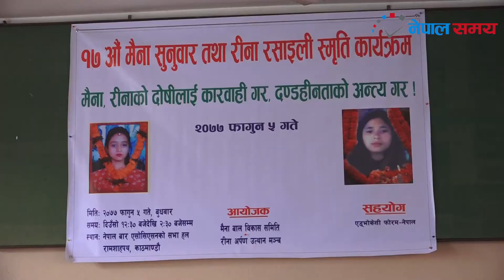मैना सुनुवारकी आमा देवी भन्छिन्, सरकारले कानुन पालना नगर्दा हामी सधैँ अन्यायमा पर्‍याैं